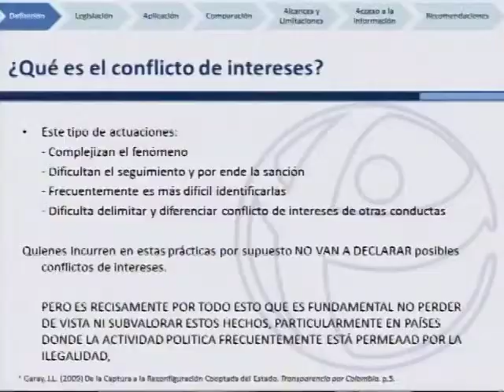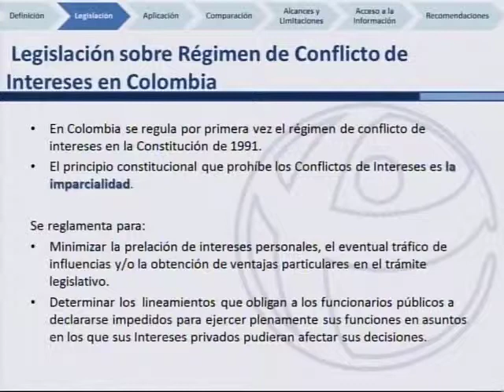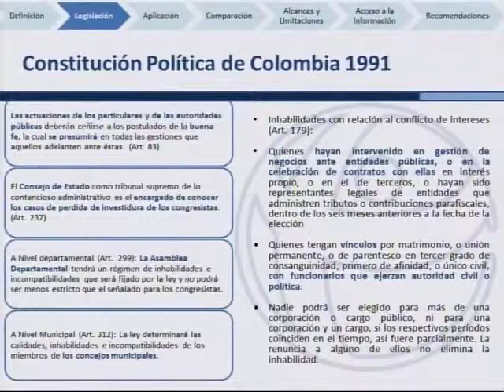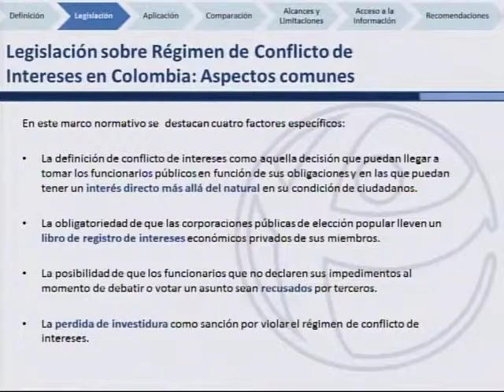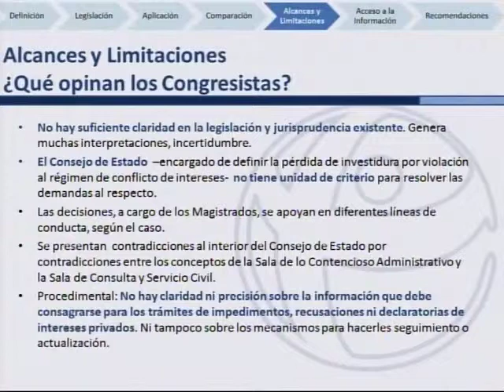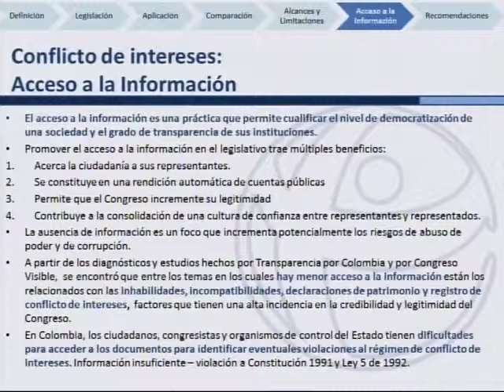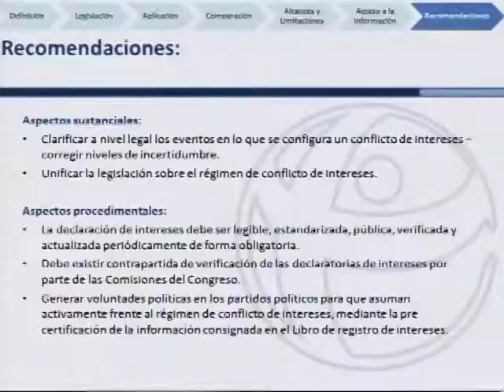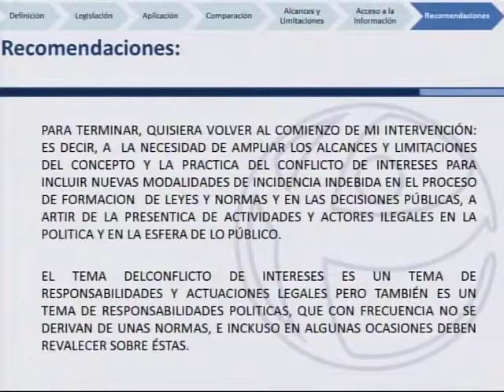Elizabeth Ungar: mesa de trabajo no.8 "Conflictos de interés en la actividad política y ..."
La Directora Ejecutiva Transparencia por Colombia, Elizabeth Ungar, en su presentación habla sobre cómo los conflictos de interés influyen en el desempeño de los entes políticos.